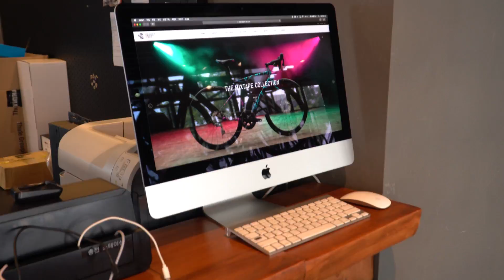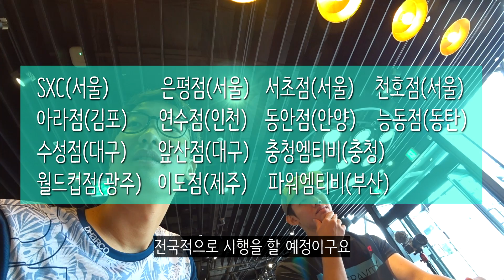흔한 MTB선수의 재활라이딩_스페셜라이즈드 전기자전거 시승 긔긔-!!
Goggle&Helmet: SMITH (스미스코리아)
Protection: DAINESE (하이랜드스포츠)
Clothes: DHaRCO (비엠웍스)
Tyres: HUTCHINSON TIRES (나눅스 네트웍스)
Componets: CHROMAG (뉴익스)
Drivetrain: SRAM (GL&Co)
Roadbike: CELLO